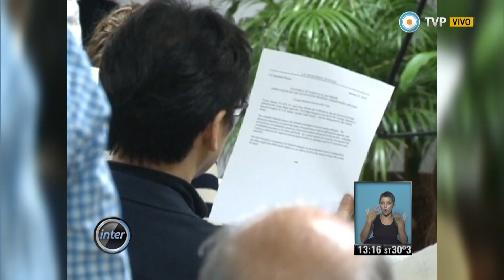V7inter - Estados Unidos y Cuba reanudaron el diálogo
Sábado 24 de enero de 2015/ La secretaria de Estados Unidos para América Latina, Roberta Jacobson, concluyó su visita a Cuba tras liderar la delegación que participó en el histórico primer diálogo bilateral para normalizar relaciones. Josefina Vidal es la delegada cubana. © Noticiero Visión Siete Internacional/ TV Pública/ Argentina.